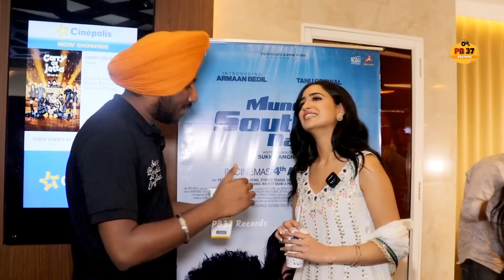Munda Southall Da Movie | Exclusive Interview with Tanu Grewal | PB37 Records .